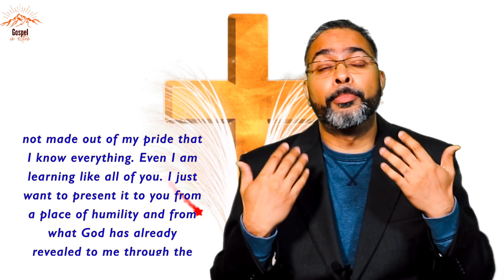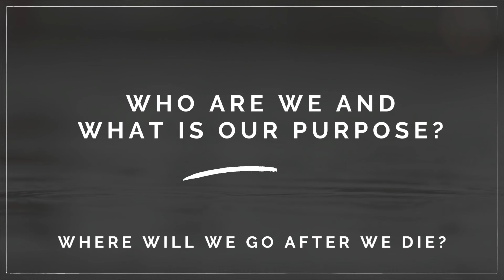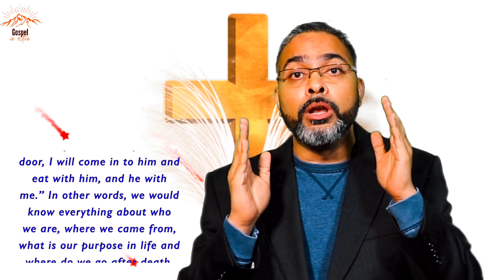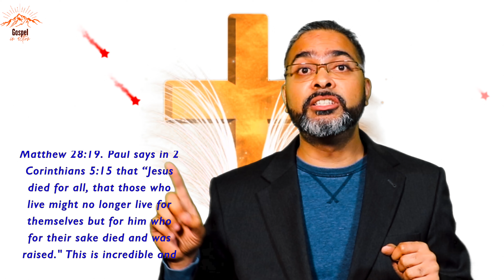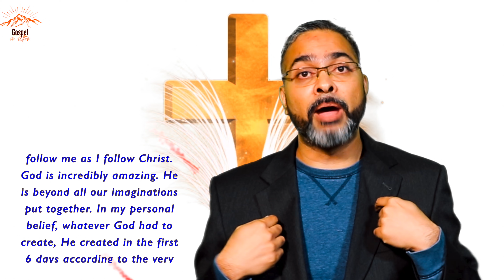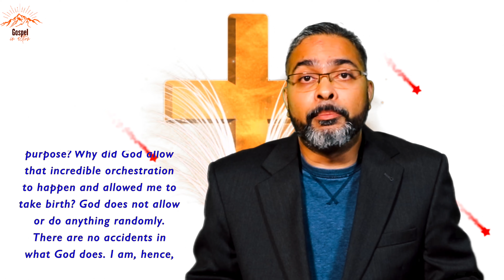Who are WE and WHAT is our Purpose? Where will we GO after we DIE?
Video #103
In this video, you will learn several eye openers on who we really are and what is our relationship with the one, who created us. What is our purpose on earth and where will we go after we die? These are very intriguing questions that every person in this world will have. I am not saying that I have all answers but with whatever God taught me through the Bible, I am presenting it from a place of humility. God bless you! All glory to God always.

// MY TESTIMONY

if you are watching through your mobiles.

?? Please check out the following video series.

and audiohero